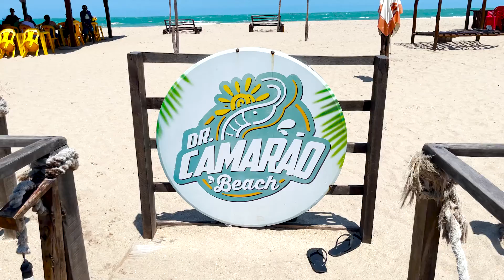IMAGENS AÉREAS EM LUÍS CORREIA - DR CAMARÃO BEACH